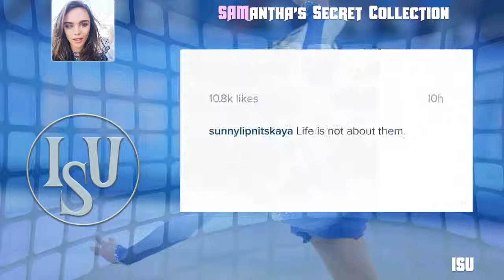Gabrielle Daleman (CANADA) | LADIES SHORT PROGRAM | LIVE 3 31 16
GABRIELLE DALEMAN (AGE 18) - TORONTO, ONTARIO, CANADA - SENIOR LADIES 2016 World Figure Skating Championships (Ladies' Short Program) .

GRACE GRACIE GOLD (AGE 20) - CHICAGO, ILLINOIS, UNITED STATES - SENIOR LADIES 2016 World Figure Skating Championships (Ladies' Short .

EVGENIA MEDVEDEVA (AGE 16) - MOSCOW, RUSSIA - SENIOR LADIES 2016 World Figure Skating Championships (Ladies' Short Program) Location Site: .

ANNA POGORILYAYA (AGE 17) - MOSCOW, RUSSIA - SENIOR LADIES 2016 World Figure Skating Championships (Ladies' Short Program) Location Site: TD .